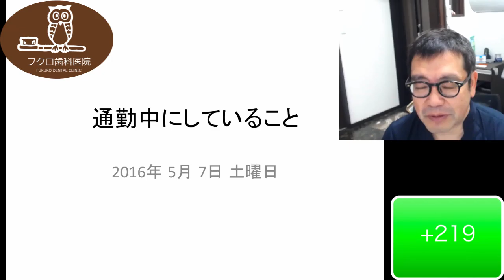群馬 前橋 歯科 インプラント 矯正 ホワイトニング 顎関節症 2016/５/7 通勤中にしていること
通勤中にしていること
住所：群馬県前橋市千代田町３−６−６

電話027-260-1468